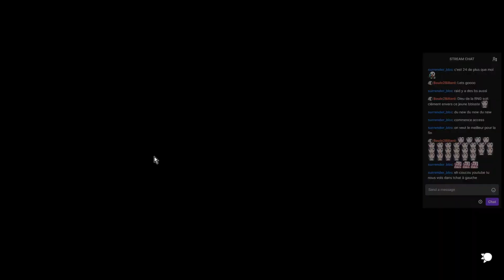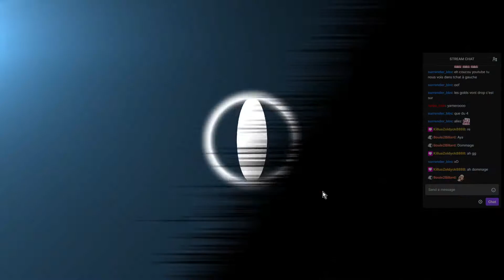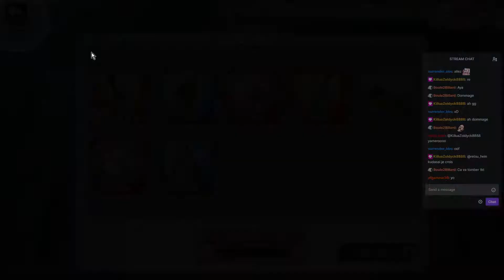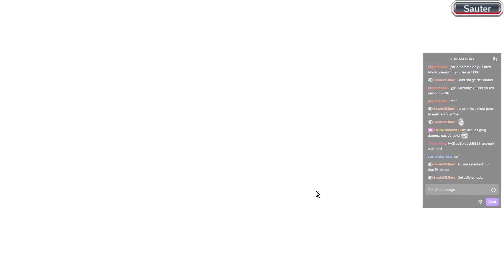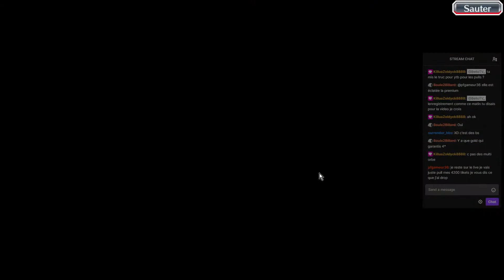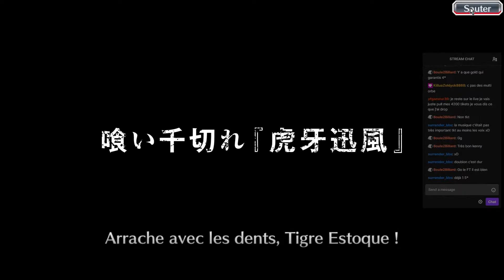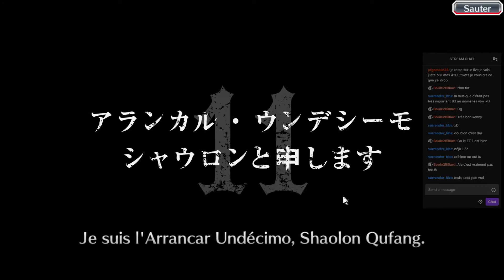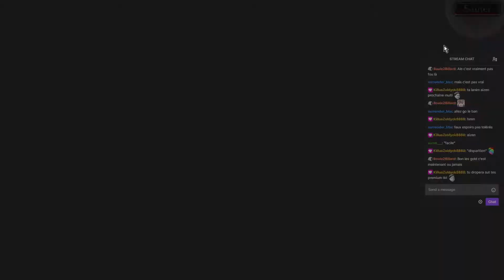ALL-IN TICKETS : Des invocations de FOLIE pour cette première vidéo sur BBS ! (non)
Voici la vidéo ALL-IN TICKETS du mois de Novembre !
C'est la première vidéo sur BBS que je sors et sûrement pas la dernière. Il y en aura deux à trois chaque mois (principalement des vidéos invocations) et seront extrait de mes Stream. Ce sera bien évidemment en plus de mes vidéos Overwatch. Je vais d'ailleurs faire en sorte que le rythme de parution de ces dernières soit plus régulier.
Si vous avez des retours n'hésitez pas à vous exprimer dans l'espace commentaire !

Pour suivre toutes mes actualités !

0:00 • Introduction
1:11 • Tickets Accessoires
5:48 • Tickets Personnages
11:28 • Outro